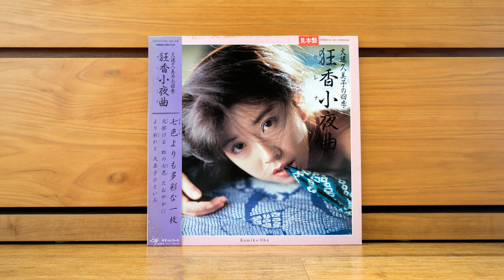Kumiko Oba (大場久美子) - 女はいいね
Short album by actress/singer Kumiko Oba featuring slick arrangements by Takashi Miki.

Kumiko Oba (大場久美子) – 狂香小夜曲

Label/Cat#: Kitty Records – 25MS0082
Country: Japan
Year: 25 Jun 1985
Genre: Rock, Funk, Soul, Pop
Format: Vinyl, LP, Album, Promo

Tracklist
A1 – 朝顔
A2 – チェックメイト
A3 – 女はいいね
A4 – 狂香小夜曲
B1 – 人生は戦い
B2 – 眠り姫
B3 – 悲しみ貯金箱
B4 – 明日ではおそすぎる